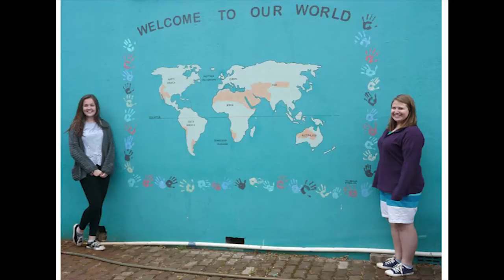S. Africa | Julia Ashford, Ellie Dickens, Cara Harcombe & Tonicha O'Sullivan | TEDxYouth@Manchester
This talk was given at a local TEDx event, produced independently of the TED Conferences. TEDxYouth@Manchester is proud to present its 6th TEDxYouth conference on Wednesday 5th November 2014. Our event is presented to 450 post 16 students from The Fallibroome Academy in Macclesfield, UK and to over 150 invited students from local schools. We live stream our conference around the world and our theme is ‘Reset’ and the exciting programme includes brilliant speakers, and stunning student performances.

Four Sixth Form students from Fallibroome Academy had the opportunity to travel to Fallibroome's partner schools in South Africa. This talk reflects on their experience.